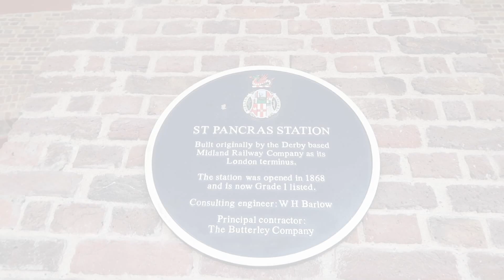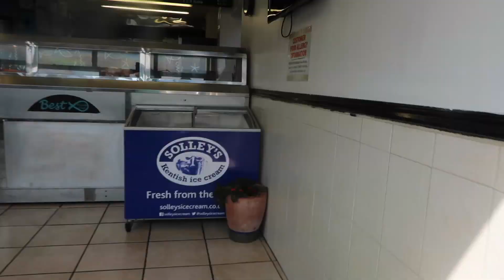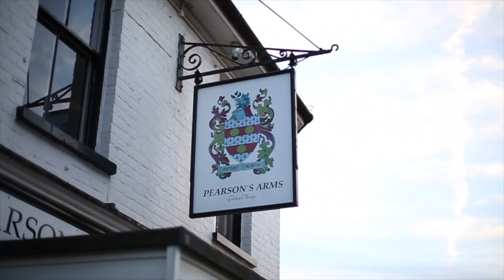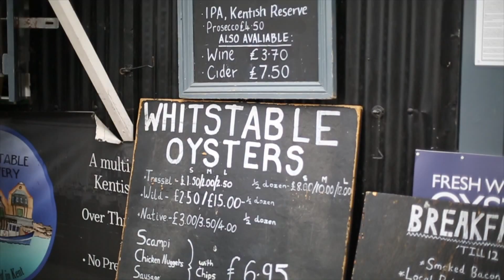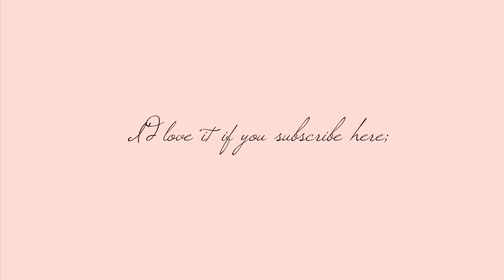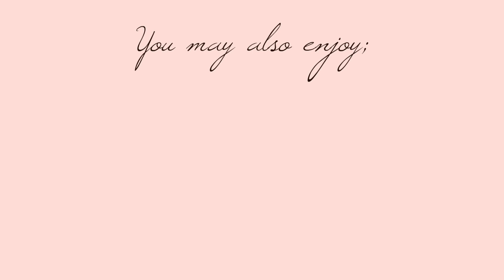WHAT I WORE at the British Seaside!! // Whitstable Travel Vlog (AD) | Fashion Mumblr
Here's what we got up to during our trip to the British Seaside! We went to Whitstable via South Eastern trains - Dexter & Dickens first UK break together!

Day One

Evening

Day Two